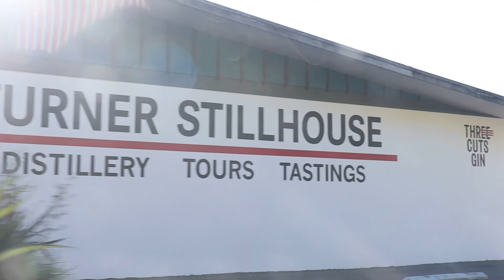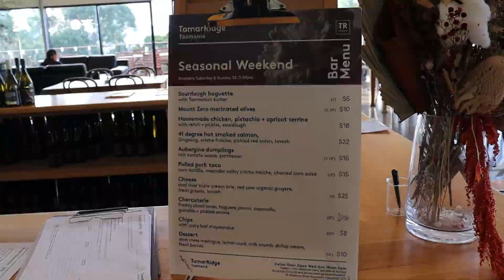Tasmania Travel Vlog | Day 3 - Doggos at brunch, Tamar wine, visiting Switzerland | Life With MoJo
From the hotel to the small-batch gin distillery, Tamar Ridge cellar door and back. Hop into the hire car with us and buckle in as we eat and explore our way through Launceston and the Tamar region.

We decided to take a trip this year and having never been to Tassie, we thought it would be the perfect destination for a road trip! The timing could not have been better with everything going on with COVID in Aus atm!

The trip was everything we could have hoped for and more, so we hope you enjoy a taste of our holiday.

-Mon & Josh xx